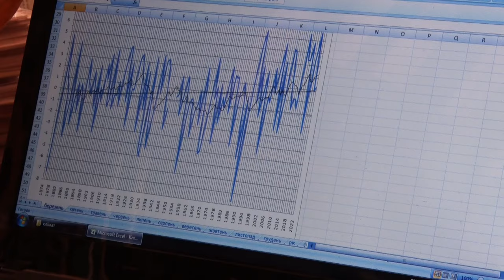Якою буде весна 2024 на Кіровоградщині | CBN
Весняний сезон 2024 року в Україні офіційно розпочався. Температура, яка спостерігалася зимового сезону 2023-24 року була далекою від середніх показників. Журналісти CBN запитали експертів якою буде весна цьогоріч, які фактори найбільше на це впливають та чому весняний сезон в області почався, фактично, наприкінці січня.